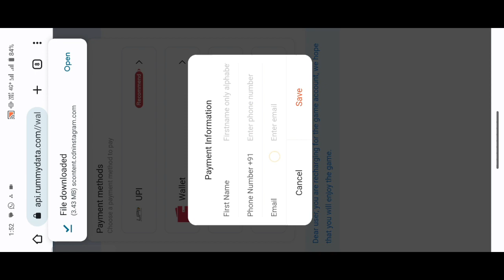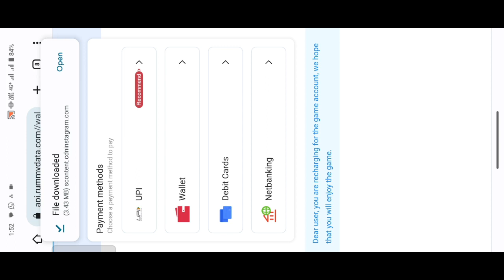Royal Slots 777 Withdrawal Kare | Royal Slots 777 Se Paise Kaise Kamaye | Royal Slots 777 App Real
royalslots777
royalslots777app
royalslots777paise
royalslots777kaisekhele
royalslots777awithdrawal
royalslots777paymentproof
royalslots777appkaisekhele
royalslots777paisewithdrawal
royalslots777sepaisekaisejite
royalslots777sepaisekaisenikale
royalslots777appsepaisekaisejite
royalslots777sepaisekaisekamaye
royalslots777appsepaisekaisenikale
royalslots777appsepaisekaisekamaye
royalslots777sepaisekaisewithdrawalkare
royalslots777appsepaisekaisewithdrawalkare